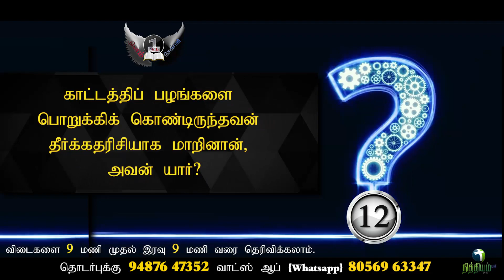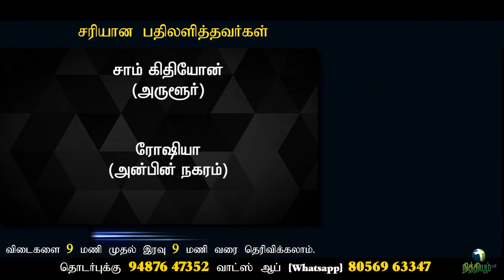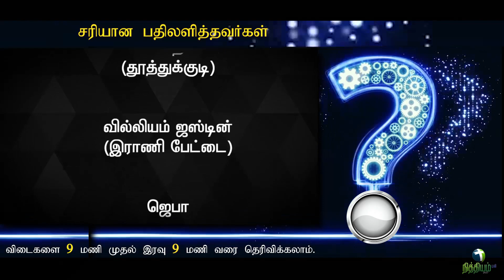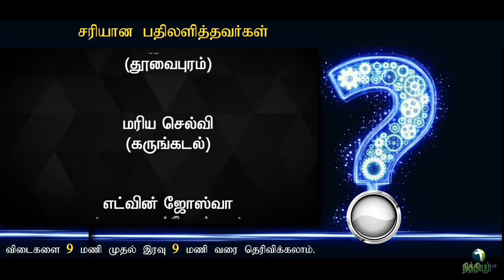தினம் ஒரு கேள்வி | Bible quiz | நித்தியம் டிவி | Q.No.12 | Daily 1 Question | Nithyam tv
Question: No.12

(8/4/2020)